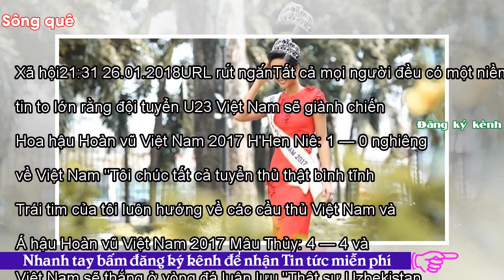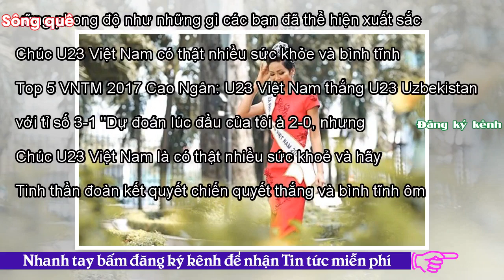- Sông QuêH'Hen Niê, Mâu Thủy và các chân dài đoán tỷ số trận chung kết U23 Việt Nam và Uzbekistan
Xã hội21:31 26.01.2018URL rút ngắnTất cả mọi người đều có một niềm tin to lớn rằng đội tuyển U23 Việt Nam sẽ giành chiến thắng. Hoa hậu Hoàn vũ Việt Nam 2017 H'Hen Niê: 1 — 0 nghiêng về Việt Nam "Tôi chúc tất cả tuyển thủ thật bình tĩnh và có nhiều sức khỏe. Trái tim của tôi luôn hướng về các cầu thủ Việt Nam và cổ vũ hết mình cho tất cả các bạn". Á hậu Hoàn vũ Việt Nam 2017 Mâu Thủy: 4 — 4 và Việt Nam sẽ thắng ở vòng đá luân lưu "Thật sự Uzbekistan là một đối thủ mạnh, nhưng tôi tin điều kì diệu sẽ đến với U23 Việt Nam. Tôi mong các tuyển thủ U23 luôn nhớ rằng tất cả những người Việt Nam yê...